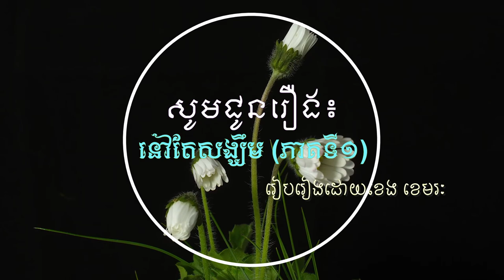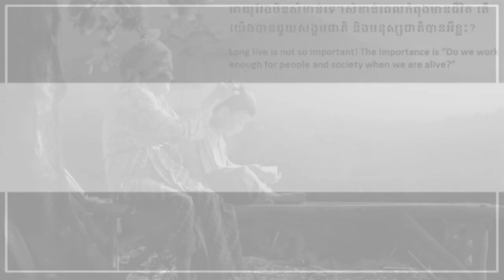សូមជូនរឿង៖ នៅតែសង្ឃឹម (ភាគទី១)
រឿងនៅតែសង្ឃឹមជាកម្រងឯកសាររបស់ក្រុមអប់រុំស្ត្រីខ្មែរ  ជីវិតតស៊ូរបស់ស្ត្រីកូនអ្នកក្រគំរូបួននាក់ ដែលបានខំព្យាយាមពុះពារជំនះទារុណកម្មជីវិត និងបានជួយធ្វើអោយជីវភាពគ្រួសាររបស់ពួកគេមានវាស្នាបានទទួលនូវពន្លឺជីវិតថ្មីយ៉ាង ជោគជ័យនៅទីបំផុត។ រឿងនៅតែសង្ឃឹមក៏ចង់ចង្អុលបង្ហាញទេពកុសល្យ និងសក្ដានុពលរបស់ស្ត្រីខ្មែរក្នុងការចូលរួមចំណែកអភិវឌ្ឍ សង្គមជាតិ និងជួយកែរលំអរផ្នត់គំនិតខ្មែរមួយដែលតែងតែយល់ថា ស្រ្តីខ្មែវឹលមិនជុំចង្ក្រានបាយ។  ខេង ខេមរៈ